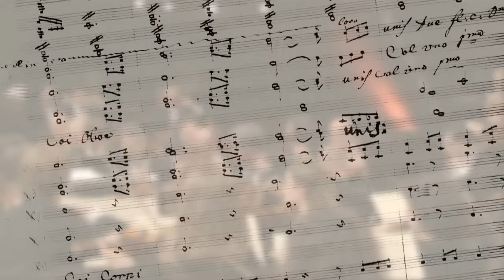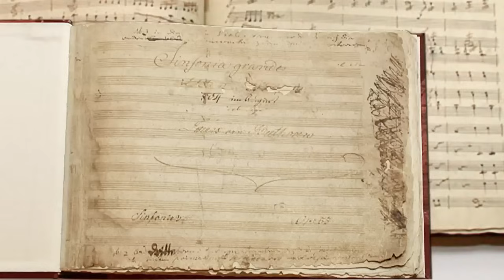Ludwig van Beethoven: Symphony No. 5, analysis by Gerard Schwarz (part 1) | Music | Khan Academy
Created by All Star Orchestra.

Music on Khan Academy: Music has sometimes reflected, and at other times challenged repressive ideologies. Dmitri Shostakovich abandoned the premiere of his daring 4th Symphony in 1935 for fear of reprisals from the Soviet government. Then he composed his triumphant 5th Symphony in 1937, and Stalin was pleased. To this day the 5th is Shostakovich's most popular symphony. What is its message? What does "political music" mean today?